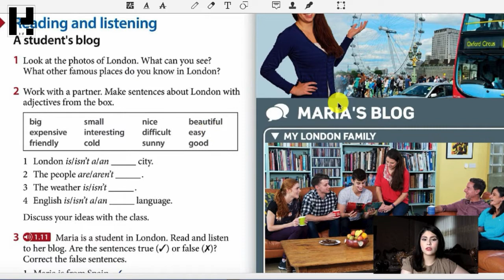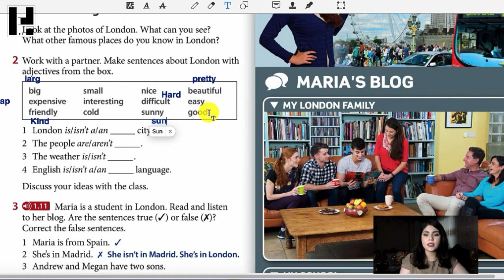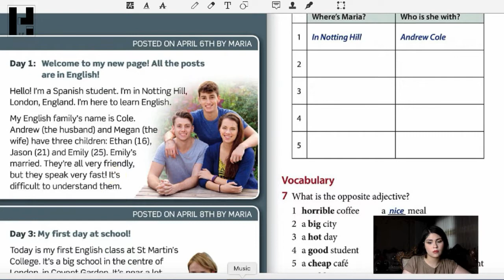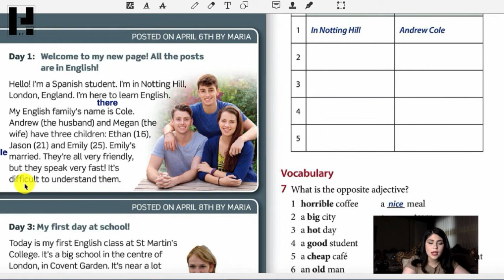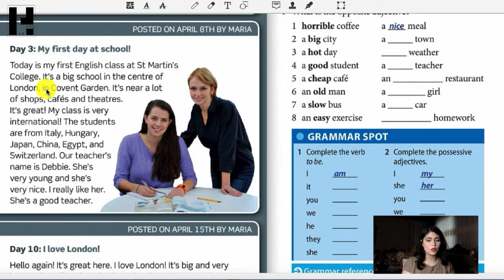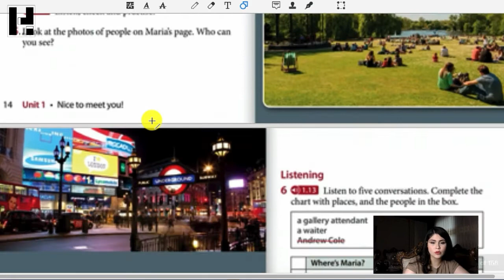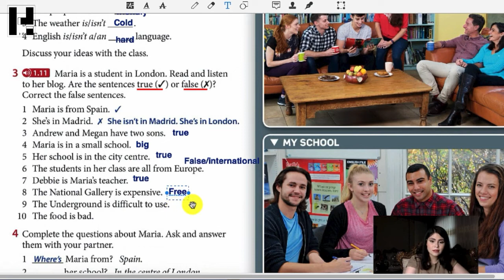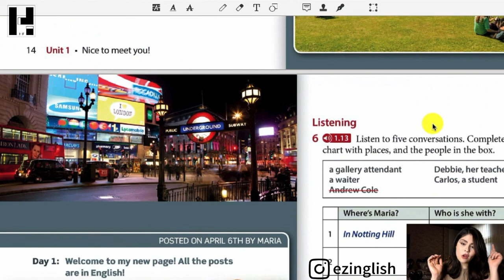writing an english blog(درس اول قسمت چهارم)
برای دانلود کتاب و مطالب مکمل به کانال تلگرام زیر مراجعه کنید
پست های آموزشی روزانه و بیان نکات طلایی در زمینه یادگیری زبان انگلیسی در کانال اینستاگرام
برای حمایت از این کانال سابسکرایب کنید
سوالات خود را  درقسمت کامنت بنویسید